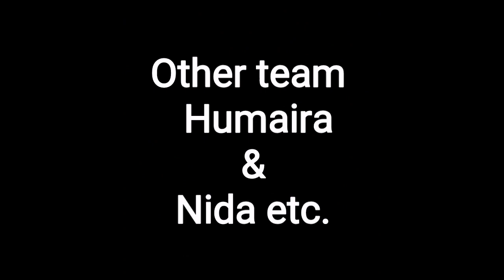3D Sculpture Wall Painting , by , Artist A. N. Mansuri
Main Artist :-
Artist A. N. Mansuri

Team:-
Artist Sunil Kumar,
Anchor M. A. Jawed Ansari,
Azam Ali Mansoori,
Humaira Mansoori,
Nida Mansoori,

Video Shooter :-
Artist Sunil Kumar

Video Editor :-
Artist Sunil Kumar
Azam Ali Mansoori

St. MOTHER TERESA